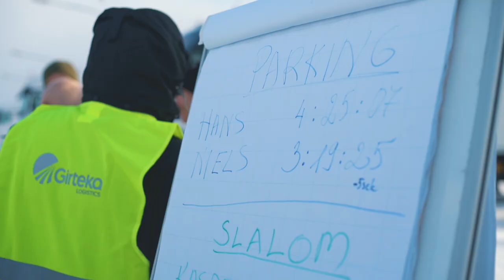NATO pilots visit neighboring Girteka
The Royal Danish Air Force currently conducts NATO air policing mission in Lithuanian Air Force Air Base in Šiauliai. Neighboring Girteka welcomed honored guests to strengthen continuous partnership.